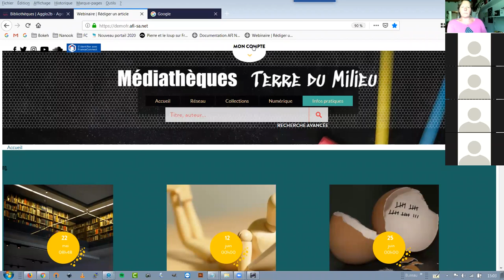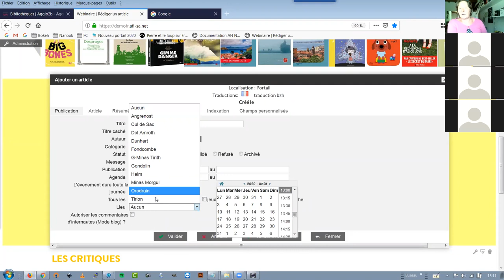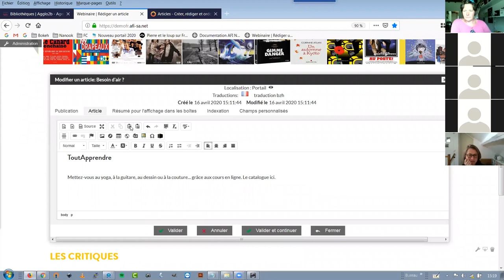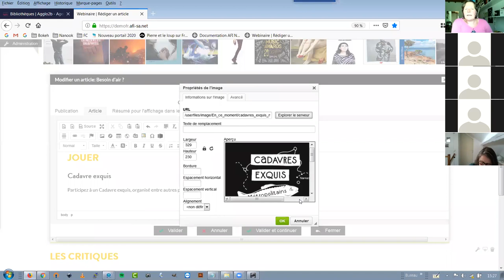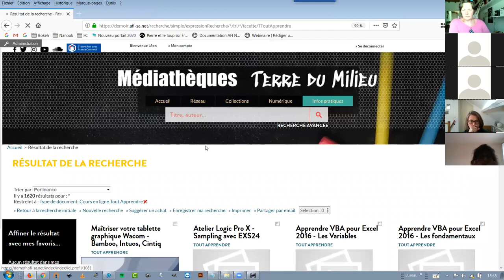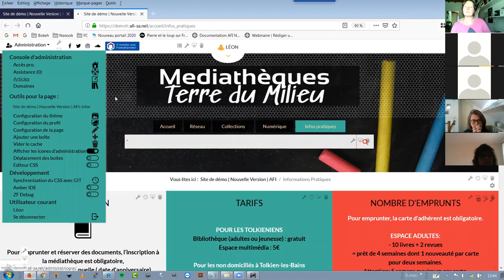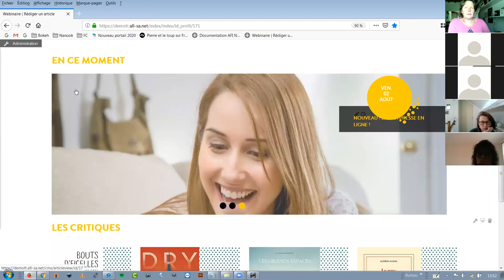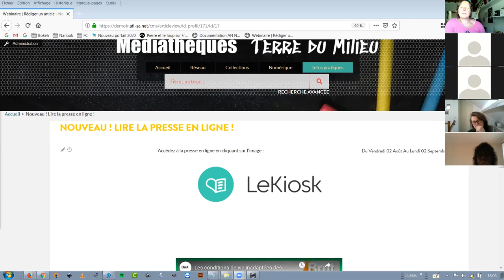Bokeh : Webinaire du 16 avril 2020 : les bonnes pratiques pour rédiger un article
Pour voir ou revoir comment ajouter un article au portail, ajouter du texte, créer un lien vers un autre site, insérer une image, insérer un kiosque, ajouter une vidéo.